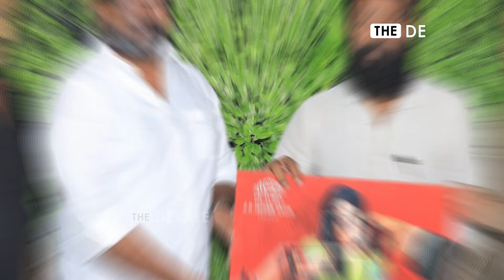ஜாபர் கொடுத்த அதிர்ச்சி வாக்குமூலம் | 3 வருடம் 3500 கிலோ கோடிகளில் பணம் Jaffer Sadiq Arrest | NCB